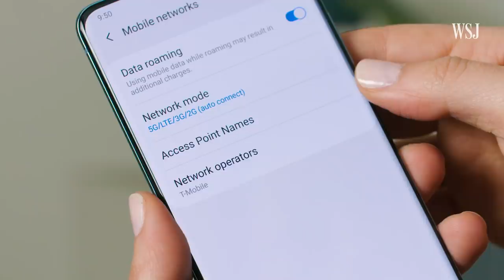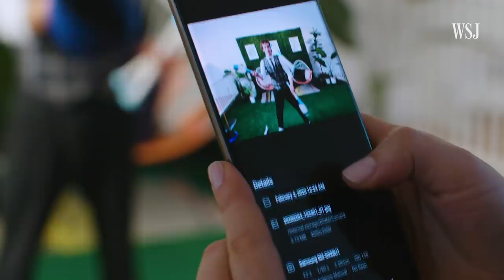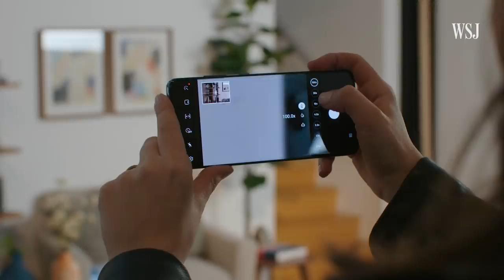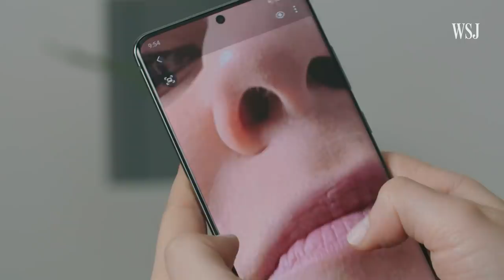Samsung Galaxy S20 First Look: Three Phones, 5G, So Many Cameras | WSJ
This year's flagships from Samsung—the Galaxy S20, S20+, S20 Ultra—are packed. But can you tell them apart?  WSJ’s Joanna Stern explains how they differ in size, cameras, price and network connectivity.